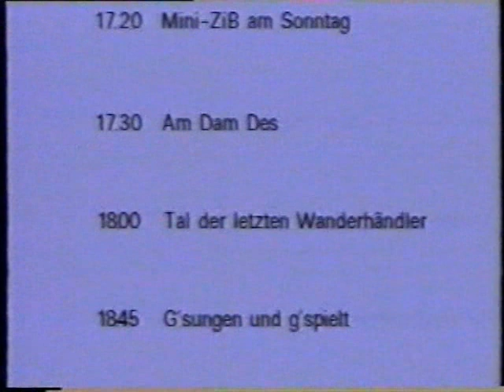Kalser Heimatabend 1991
Alt Kalser Heimatabend aufgezeichnet am 3. Feber 1991 im Kalser Gemeindesaal.